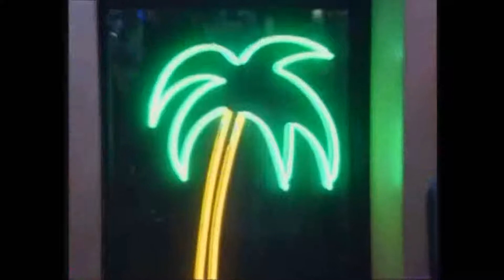FIBO '96 Bodybuilding's Best